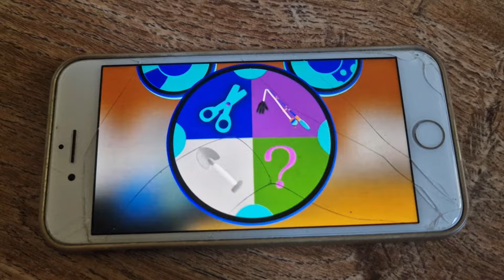Mickey's Color Adventure Oh Toodles & Mystery Mouseketool (In Inverted Colors)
Mouseketools in this episode (in order of usage):
1. A shovel
2. Mickey's fishing rod
3. Safety scissors
4. Mystery Mouseketool = A bunch of blocks